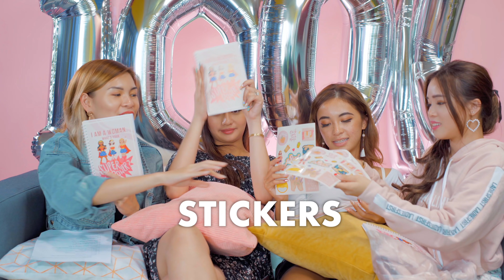100K Subscribers Special: Q&A!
Thank you so much for being a part of the Ladies First family!
To celebrate, we are answering some of your questions and giving away 1 set of Ladies First merchandise!

All you have to do is:
2. Follow @LadiesFirsttv on Instagram
3. Leave a comment telling us which Ladies First video is your favourite and why!

Good luck!

A huge thank you to Party Shop for the gorgeous balloons!